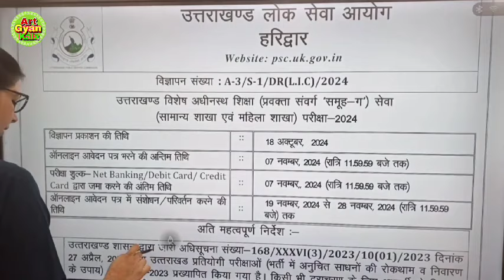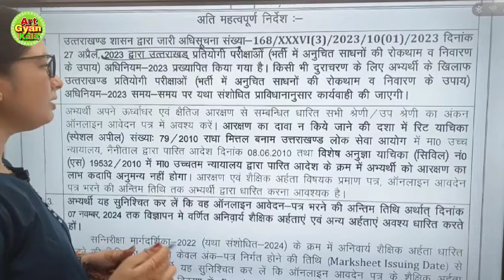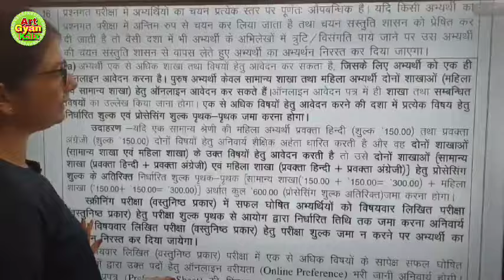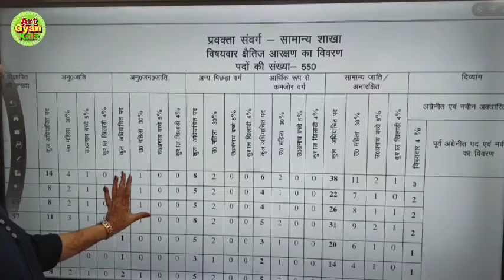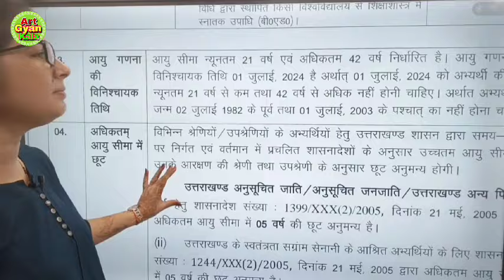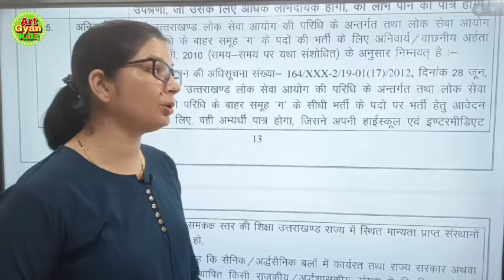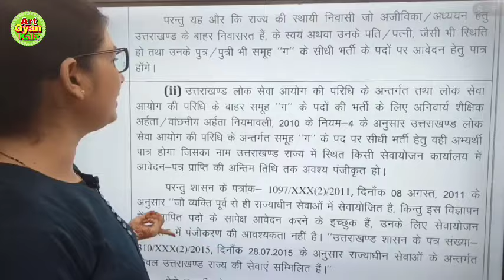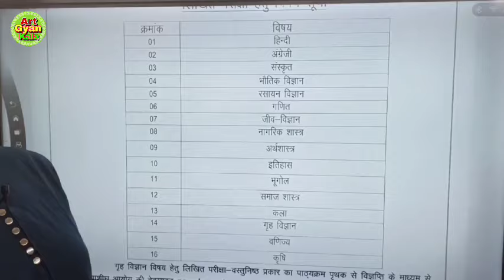new vacancy / uttrakhand lok seva aayog/🚩🙏💐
Welcome to our YouTube Educational channel "ArtGyankala "

●Art book( ज्योति चौहान)

●Rakesh Goswami (Art Nots)

● Reeta Pratap(Art book)